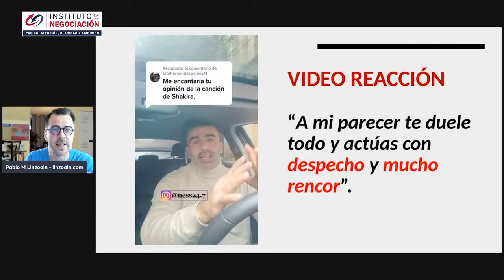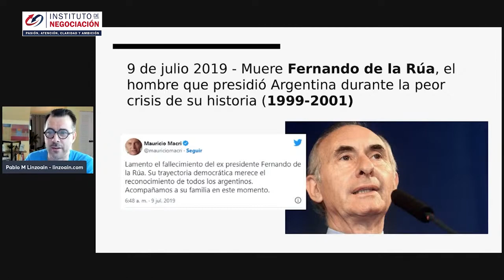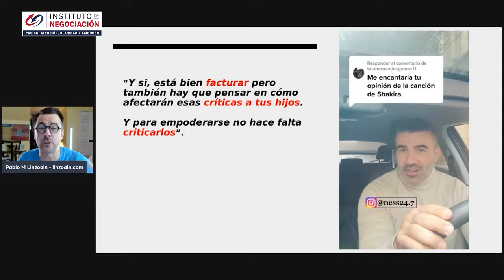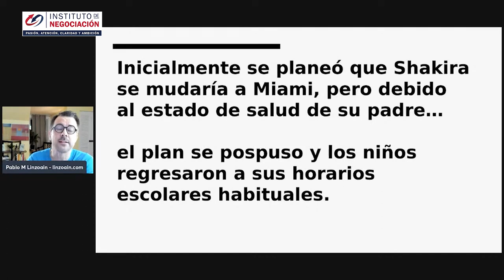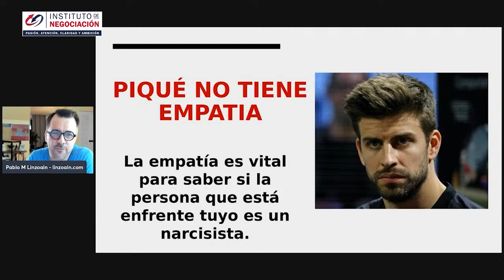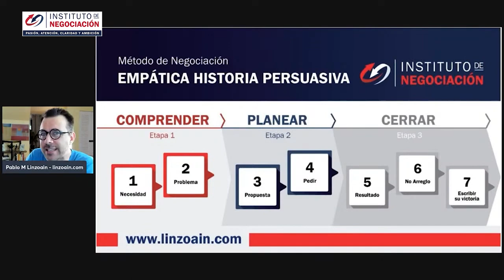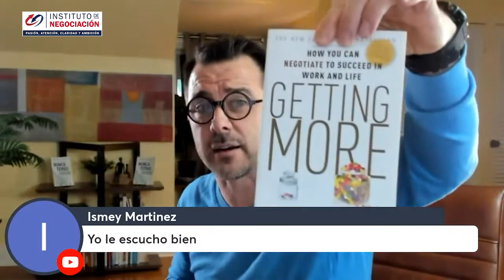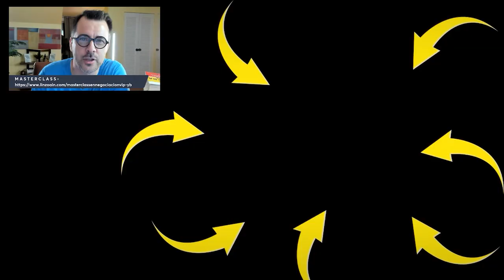LEY DEL KARMA - ¿Qué es el KARMA? Caso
👉🏻 El destacado experto internacional en negociación, Pablo M. Linzoain, muestra LEY DEL KARMA - ¿Qué es el KARMA? Caso

Obtene tu copia de mi libro